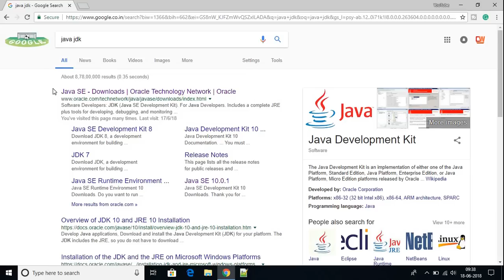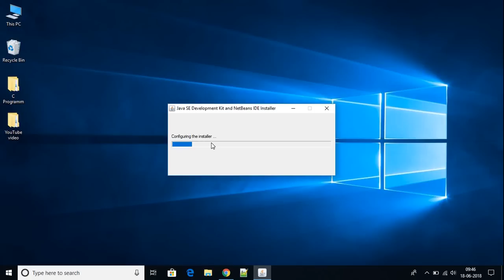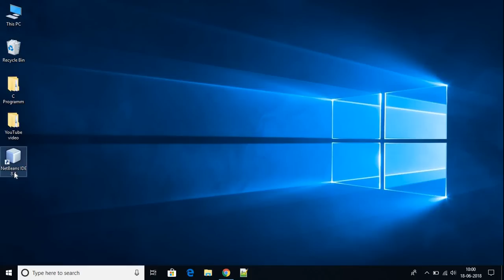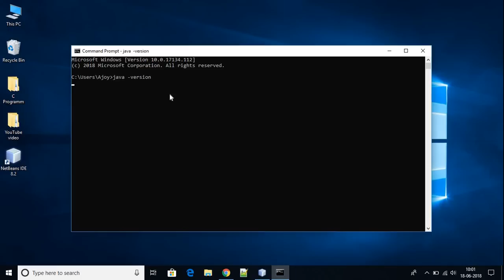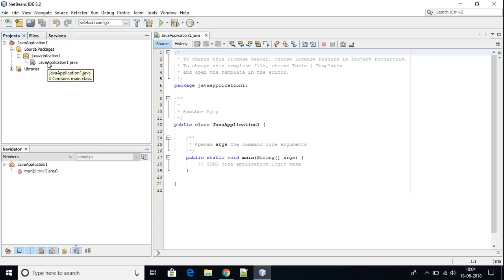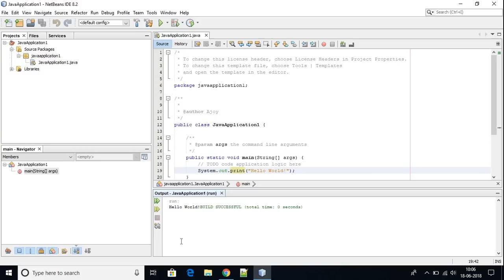How to Download and Install NetBeans 8.2 with Java JDK on Windows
In this video, I'm going to be showing you How to Download and Install Netbeans 8.2 with Java JDK on Windows. NetBeans is an IDE that allows you to write Java files.